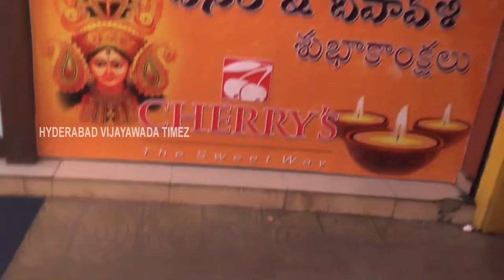Cherry's,Mogalrajpuram, Vijayawada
Cherrys